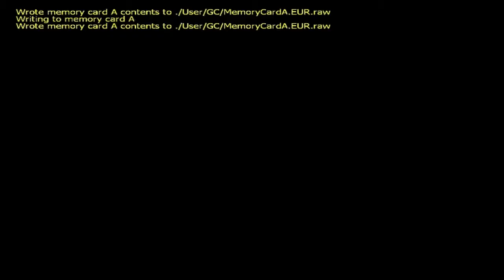Super Mario Sunshine - Part 44 [Deutsch] [HD] - Pinball-Mario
Hallo meine Damen und Herren!

Mario trifft auf einen alten Spieleklassiker und wird zur menschlichen Kugel (mit Bart!). Doch die roten Münzen bereiten mal wieder nicht wirklich viel Freude.